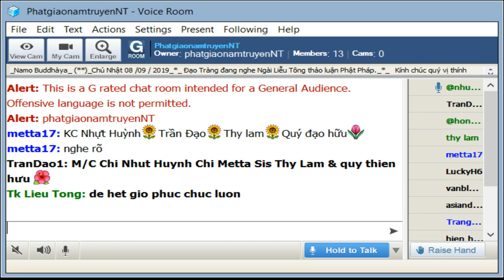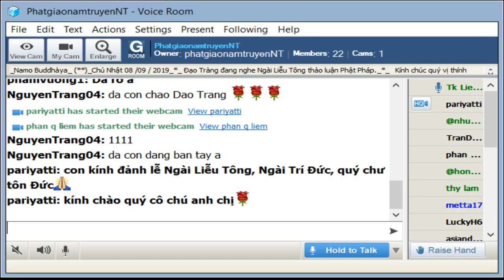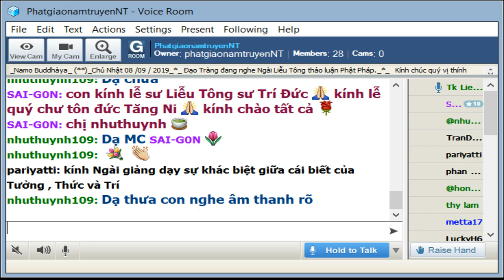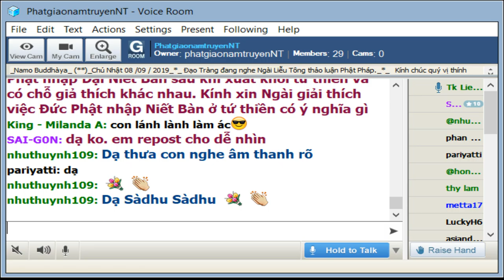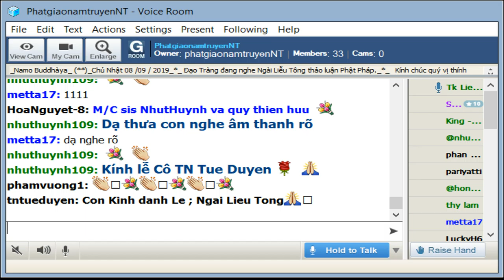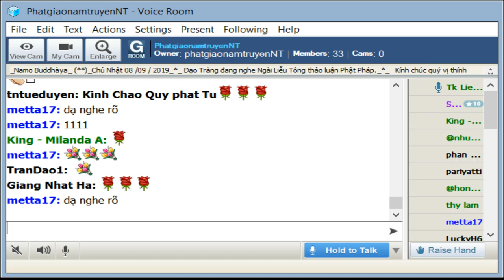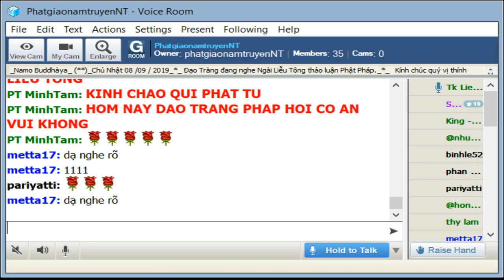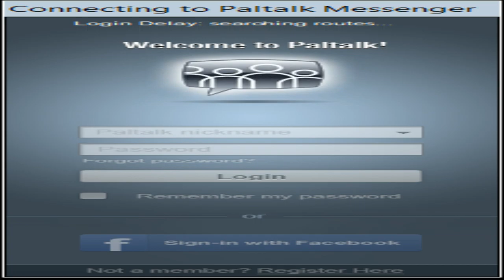PhatgiaonamtruyenNT Chủ Nhật Sep 07 2019_Ngài Liễu Tông Trả Lời Phật Pháp